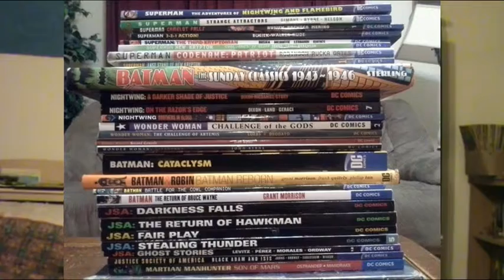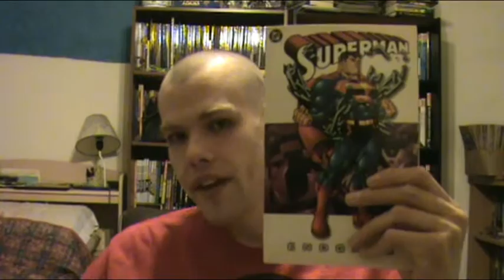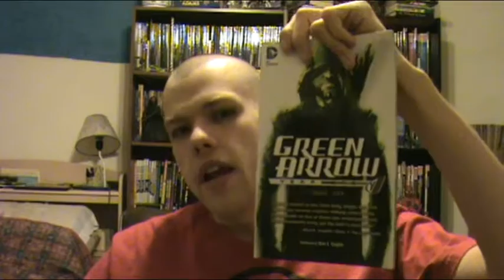Adventures in Speed Reading Part 6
And you can also check me out on these social media!